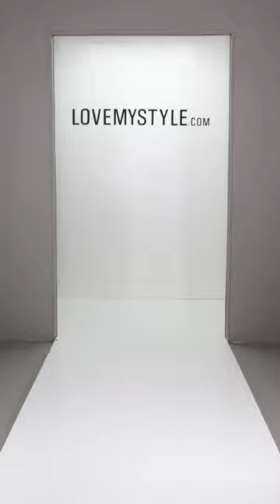Lovemystyle Short Gold Buckle Bandage Dress In White